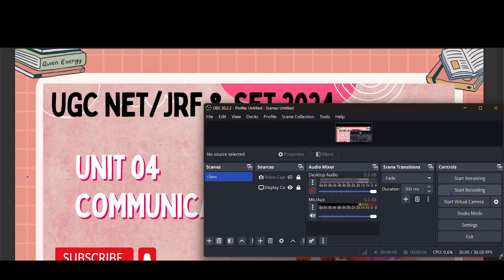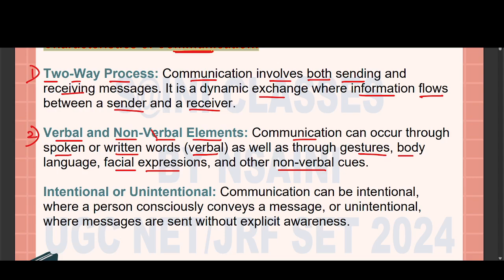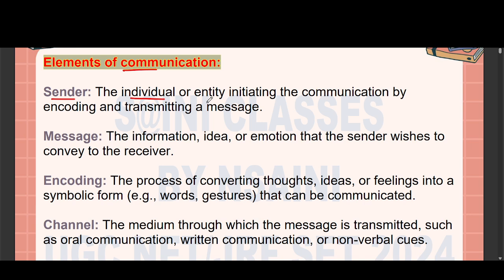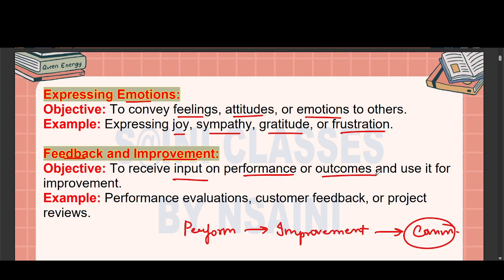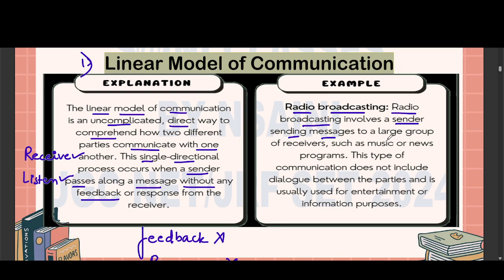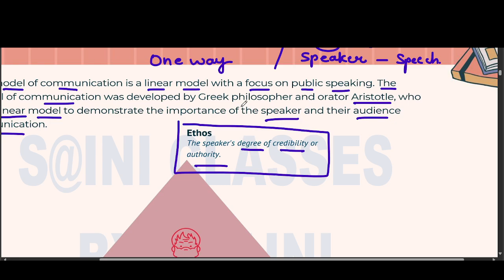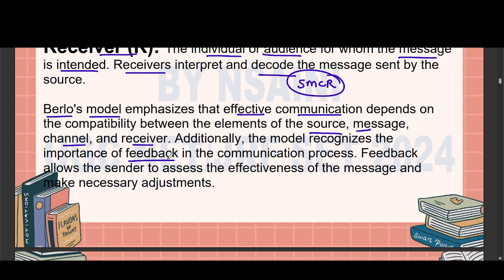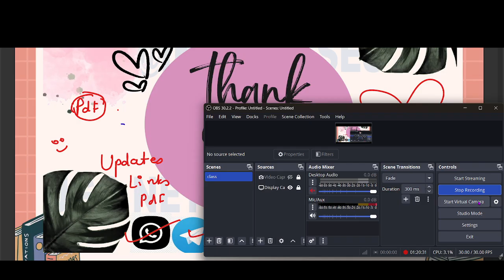UGC NET Paper-1 | Communication | Revision class (Part-1) | By NSAINI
📣 **Unlocking the World of Communication: UGC NET JRF Live Session! 🌐**

📚 **Unit #3 - Communication: A Comprehensive Exploration**

Join us in Recorded session as we unravel the intricate dynamics of Communication, a pivotal aspect of UGC NET JRF Paper 1. We'll be diving into Unit #3, covering the following key topics:

**🔍 Understanding Communication:**
1. **Meaning of Communication:** Delve into the core essence and purpose.
2. **Types of Communication:** Explore the diverse forms of communication.
3. **Characteristics of Communication:** Uncover the defining features.

**💬 Effective Communication in Various Dimensions:**
- **Verbal and Non-verbal Communication:** Grasp the nuances of both spoken and unspoken communication.
- **Inter-Cultural Communication:** Navigate the challenges and opportunities in cross-cultural interactions.
- **Group Communications:** Explore dynamics within groups for effective information exchange.
- **Classroom Communication:** Discuss strategies for fostering an optimal learning environment.

**🚧 Overcoming Hurdles: Barriers to Effective Communication:**
Identify and understand the common obstacles that hinder effective communication.

**🌐 Communication in Society:**
- **Mass-Media and Society:** Explore the impact and role of mass media in shaping societal perspectives.

Participate in live discussions, share your insights, and clarify doubts during our interactive Q&A sessions.

**🌐 Connect Beyond the Session:**
- **WhatsApp Group:** Connect with peers and receive additional support: [WhatsApp Community Link]

**📄 Resources and Updates:**
Don't miss out on the session PDFs! Find them on our Telegram channel in both English and Hindi formats.

**🚀 Let's Navigate the Fascinating World of Communication Together! 🚀**